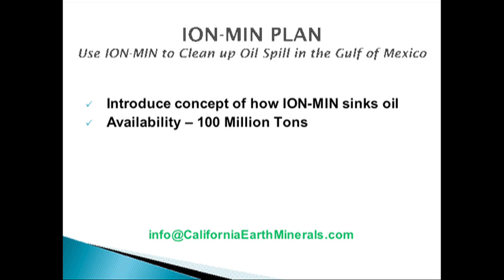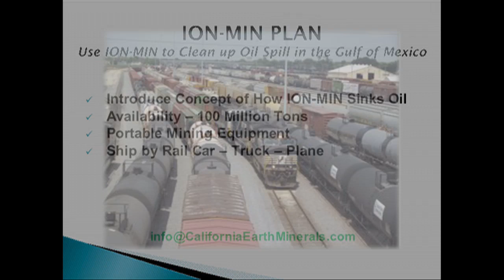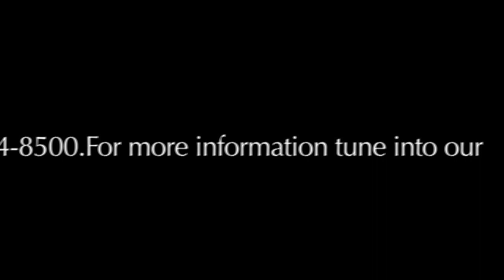#4 - ION-MIN Plan Reveals California's Solution cleans up oceans oil spills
Last in a series of four videos explaining the ION_MIN Plan considered by many as California's Natural Solution for Cleaning up Oil Spills from the ocean.  These videos explain in detail how the plan to provide the needed resources can be actualized.  Once again there is an open invitation for any of the Federal or State Agencies, Admiral Allen's staff, BP executives, Halliburton executives, or other concerned citizens to contact California Earth Minerals and hear our plan, see for yourself.  It works on beaches, marshlands, tidewaters equally as well.